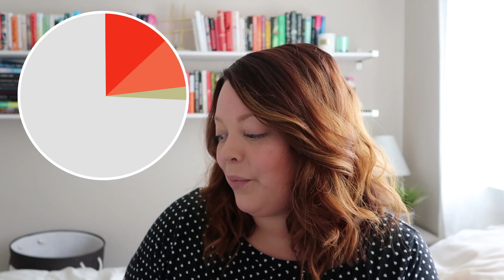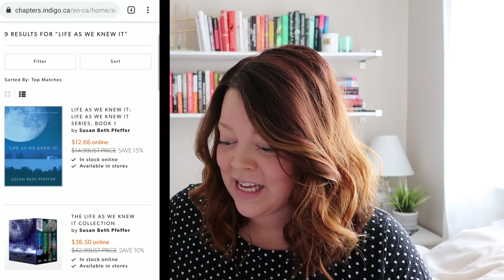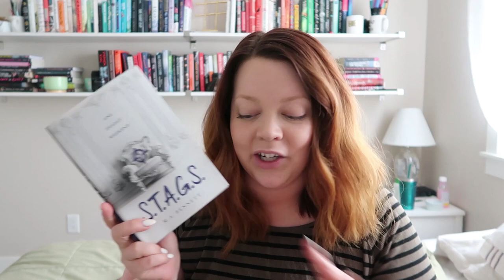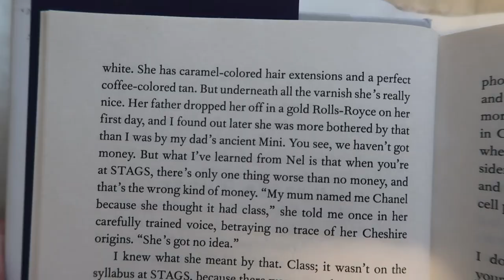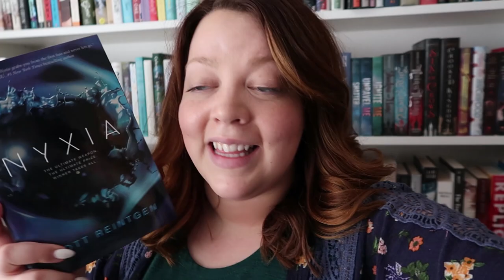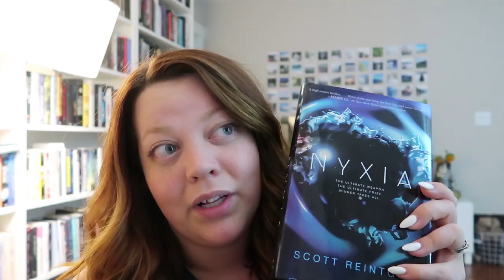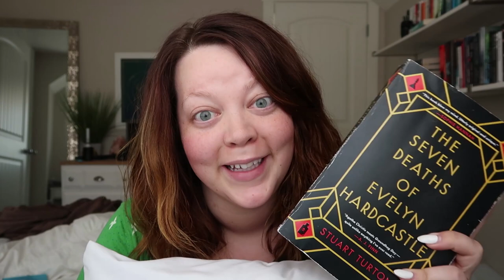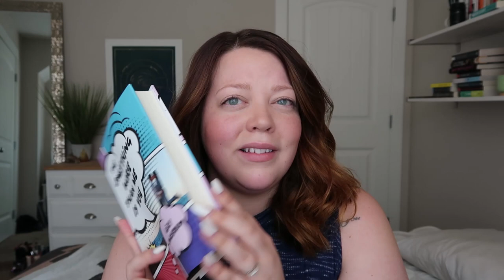Reading 5 of YOUR Book Recommendations